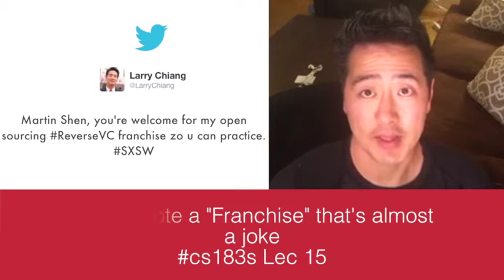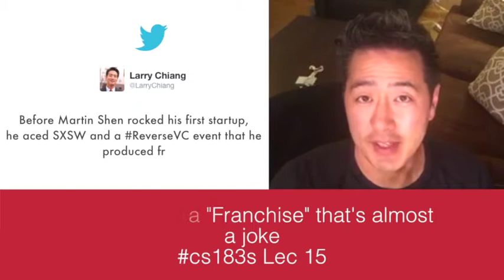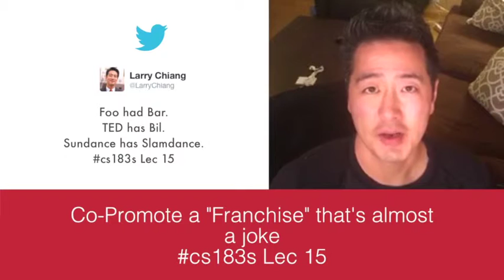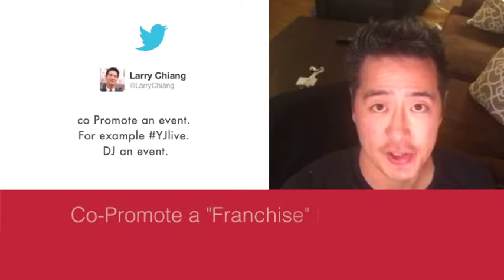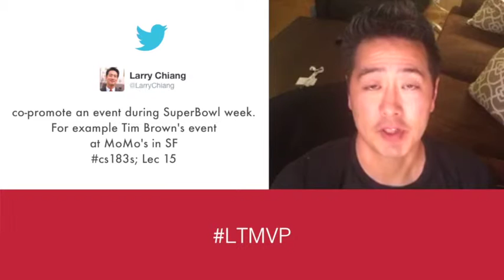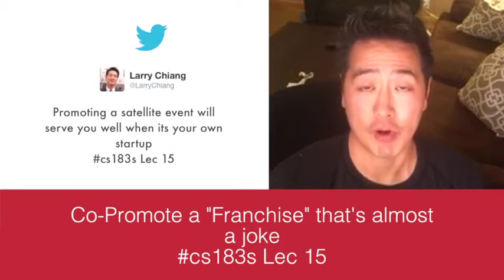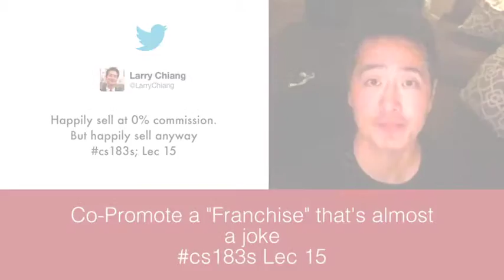Co Promote a "Franchise" That's Almost a Joke cs183s; Lec 15